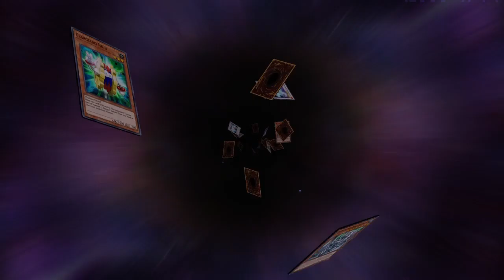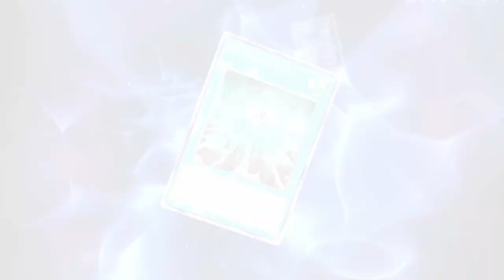Yu-Gi-Oh! Master Duel Let's Play (Part 144)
Philippians 4:6

[Timestamps and other information to be added at a later date]